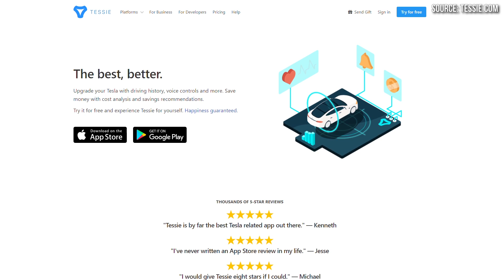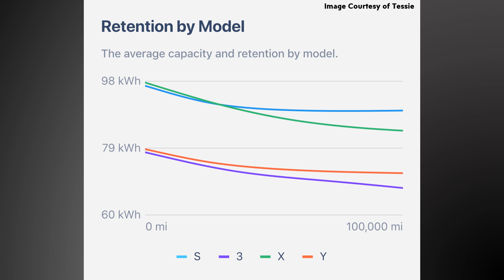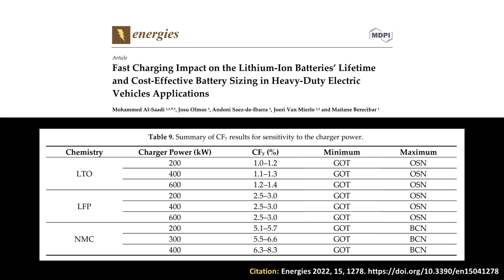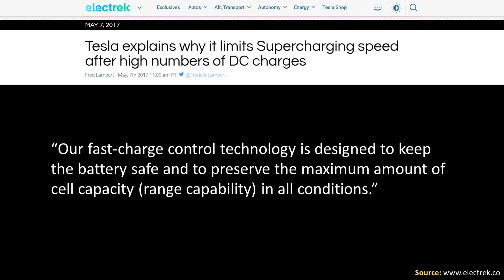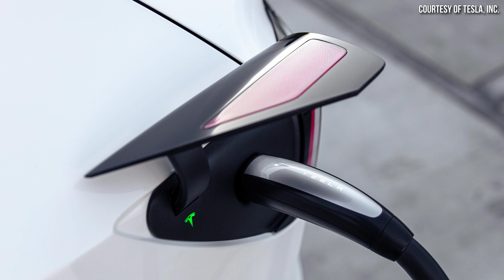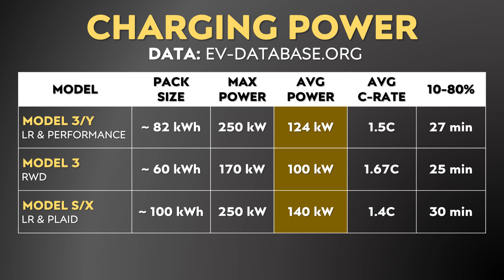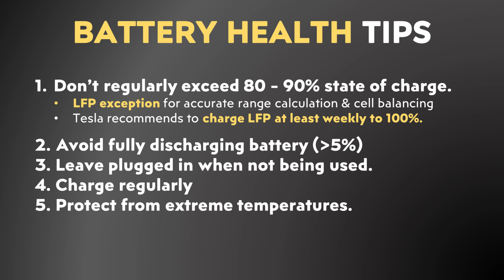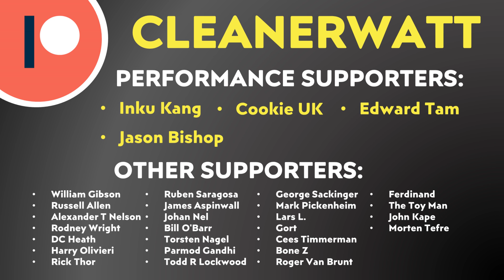Does Supercharging DESTROY Tesla Battery? | Tesla Range Loss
Does supercharging your Tesla EV lead to range loss and shorter battery life? In this video I wade through the data to help answer this question.

Support Cleanerwatt:

1.

Image & Video Clip Sources:

1. Thumbnail background image and other Tesla images & video clips Courtesy of Tesla, Inc. (where noted in video).

2.  Battery cell thumbnail image and image used in video provided by troggt

3. Rotating batteries video clip provided by Black13Kira

5. Battery Charging & Capacity Fade Research Paper Images: Al-Saadi, M.; Olmos, J.; Saez-de-Ibarra, A.; Van Mierlo, J.; Berecibar, M. Fast Charging Impact on the Lithium-Ion Batteries’ Lifetime and Cost-Effective Battery Sizing in Heavy-Duty Electric Vehicles Applications. Energies 2022, 15, 1278.

Data Sources:

1. Battery Charging & Capacity Fade Research Paper: Energies 2022, 15, 1278.